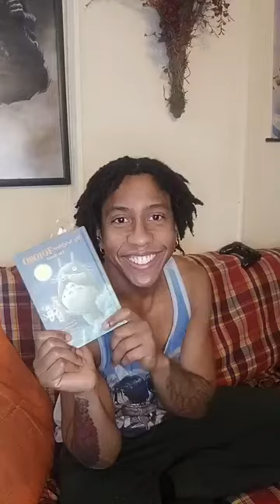My Neighbor Totoro by Hayao Miyazaki and Tsugiko Kubo Chapter 8 * Storytime with Chris*